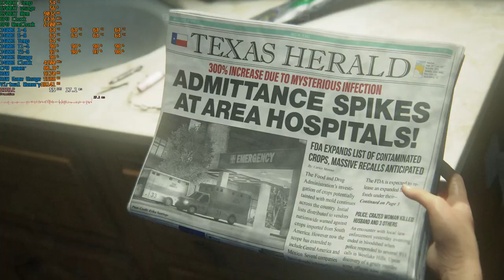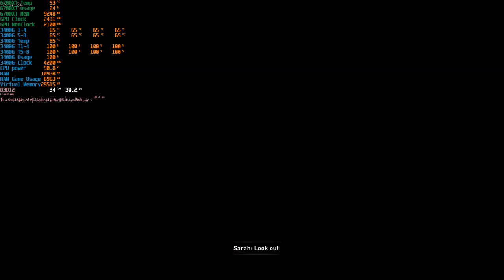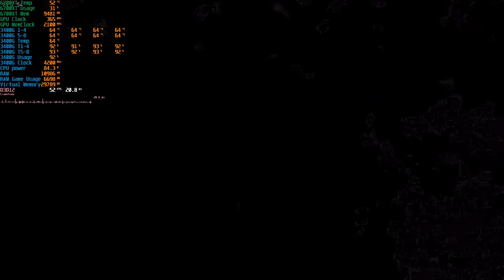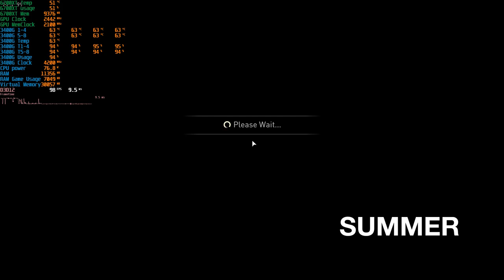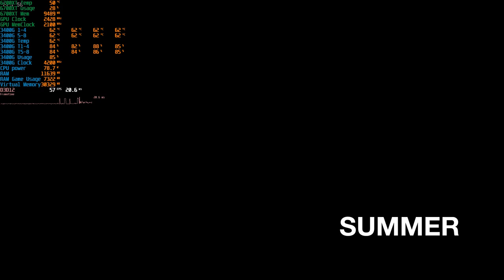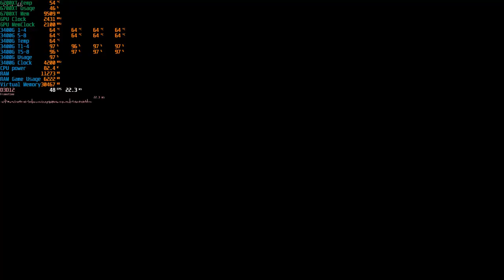The Last of Us Part 1 - 3400G feat. RX 6700 XT - Amernime 23.3.2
1080p High Preset recorded at 1080p ~28Mbps HEVC with 3rd party Screen Recorder (Mirilis Action). Frame rate difference is about 3-4 fps compared to without recording.

My Detailed Specs :
AMD Ryzen 5 3400G (CPU 4200MHz 1.52v)
Klevv Bolt X 2x8GB DDR4 3600 C18 (running at 3600MHz C16 subtiming Optimized)
Gigabyte B450M Gaming Motherboard - BIOS F64a AGESA 1.2.0.8
GPU Sapphire RX 6700 XT 12GB GDDR6 Tuned (GPU Clock 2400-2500MHz 1150mV, VRAM Clock 2112MHz Fast Timing Enabled, Power Limit 15%, name changed to 6750 XT by nimez for compatibility purposes, Resizable BAR and AMD Smart Access Memory Enabled)
Game SSD : PNY CS2140 NVMe SSD
OS SSD : VGEN SSD 480 GB SATA3
Additional SSD : Intel SSD 240GB SATA3 + Klevv Neo N500 SSD 120GB SATA3
OS Windows 11 Pro Insider 22H2 (No Updates were installed, only defender)
GPU Driver : Amernime Zone AMD Driver 23.3.2
Tweaks List (no guarantee will be good for different system specs)

0:43 Settings
1:15 1st Scene
4:45 2nd Scene Load
7:45 2nd Scene
9:13 3rd Scene Load
10:12 3rd Scene (Heaviest)
13:03 4th Scene Load
14:03 4th Scene (Heaviest)
15:35 5th Scene Load
15:39 5th Scene
17:32 Intro Scene
18:41 6th Scene Load
22:01 6th Scene
24:11 7th Scene Load
24:24 7th Scene
25:32 Weird bugs found
25:46 Continue to 7th Scene
27:42 8th Scene Load
28:02 8th Scene
29:11 9th Scene Load
30:18 9th Scene
31:02 10th Scene Load
32:52 10th Scene
32:53 Lightning Load??
32:55 10th Scene after lightning loads (have bugs)
34:56 11th Scene Load
36:19 11th Scene Load (Closing)